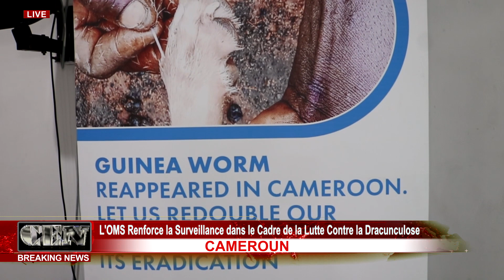55 Le Breaking News CAMEROUN LOMS Renforce la Surveillance dans le Cadre de la Lutte Contre la Dr